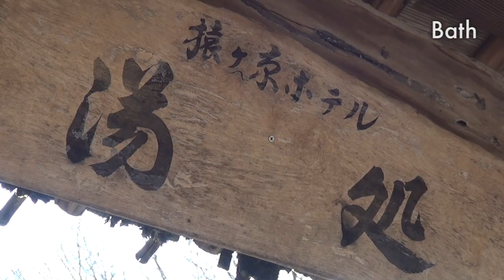Onsen (Hot Spring) In Japan : Sarugakyo Hotel in Minakami Onsen (Spa) Hot Spring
This video introduces the Sarugakyo Hotel in Minakami Onsen (Spa) Hot Spring in Gunma Japan.

This hotel is famous its Tofu cuisine dinner.

text form hotel's web site.

You can enjoy our open-air bath, large bath and chartered bath during all seasons. The hotel is declared Japanese hot spring asset, receive acclaim from the specialist. Please enjoy the Tofu cuisine dinner from hotel made bean curd, bean curd skin, soy milk and seasonal food. From PM 8:00 at night, enjoy mochi pounding made by hotel guests and talking of folk story.